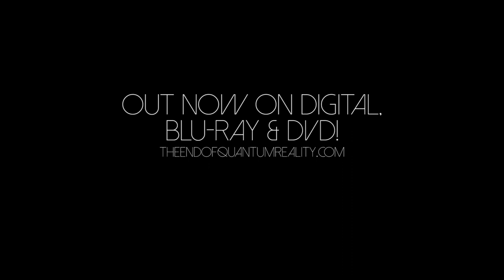Wolfgang Smith | We Are Born for Wisdom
The first in a series of clips featuring WolfgangSmith discussing various topics including philosophy, science, education, and human nature.

Follow PhilosSophiaInitiative on Social